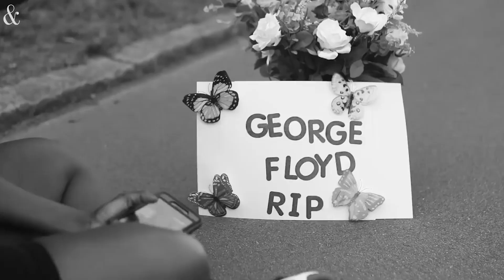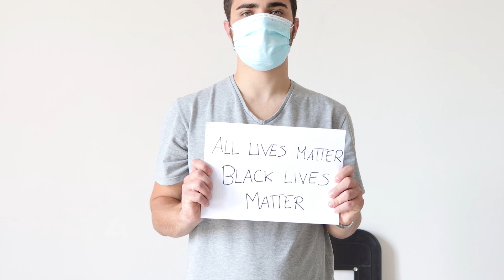| All Lives Matter |